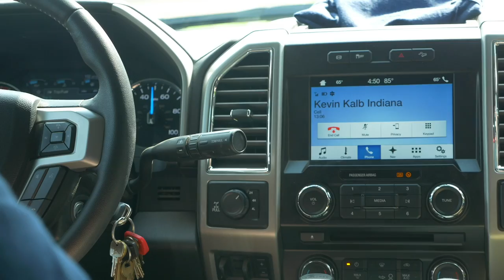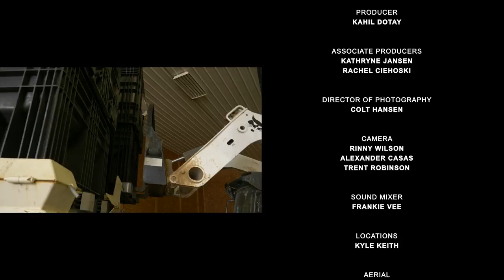Corn Warriors - 203 - Kernel of Truth - Corn Warriors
Randy Dowdy is managing his corn crop and asking for less rain. He has a special surprise in store for David Hula this year.  Kevin Kalb is having a great start to the season, but still deals with challenges on the farm.